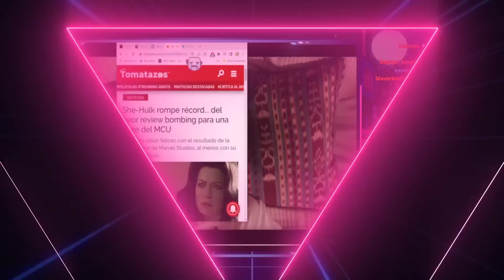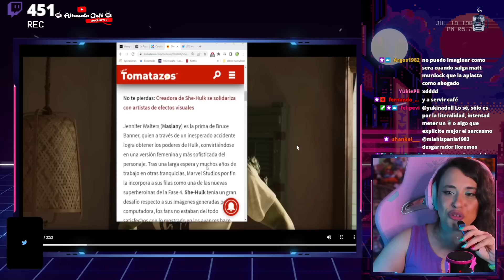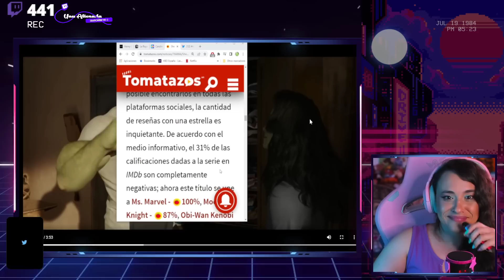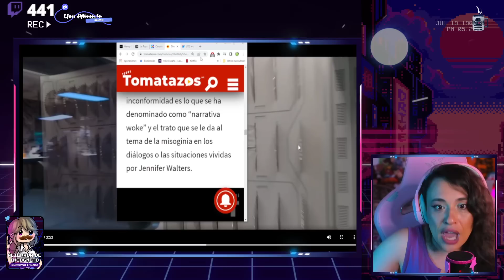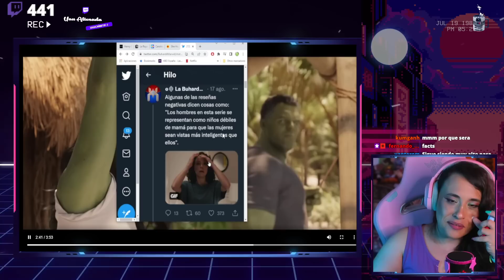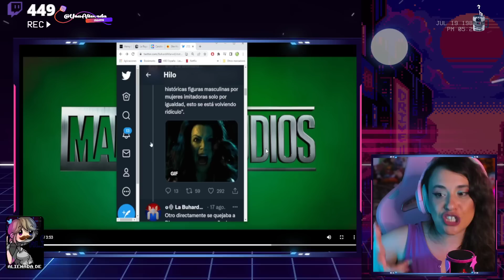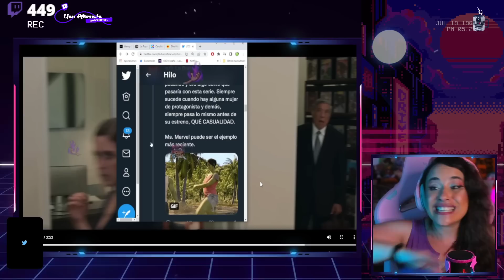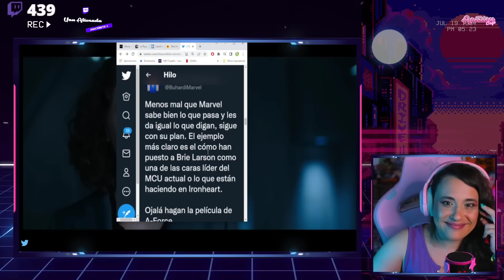🤣 NUEVA EXCUSA PARA JUSTIFICAR EL FRACASO DE HULKA 🤣